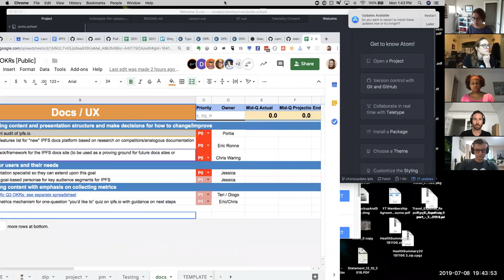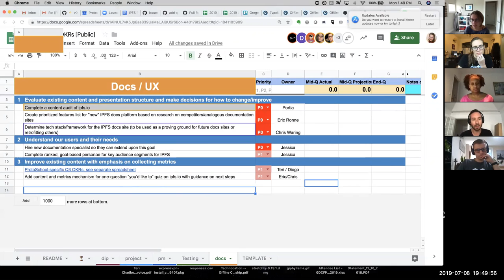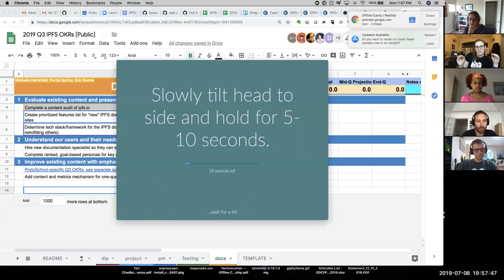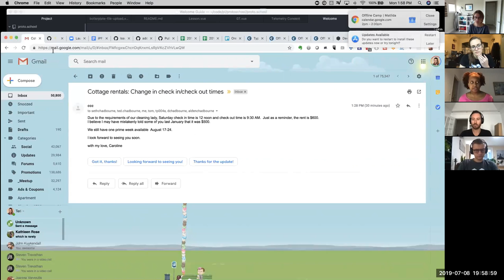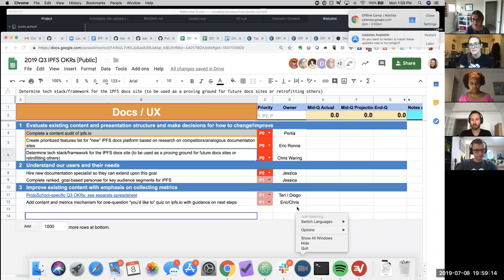IPFS Docs & Developer UX Weekly Sync 2019-07-08